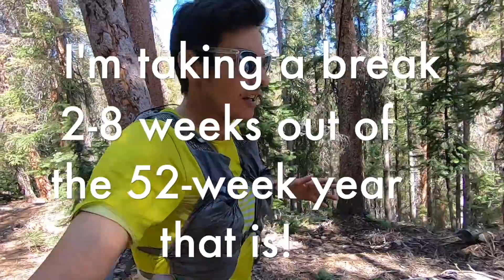SUSTAINING YOUR PEAK AEROBIC FITNESS? GAINS V. BURN-OUT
🏆THE SAGE RUNNING STRAVA RUN CLUB!